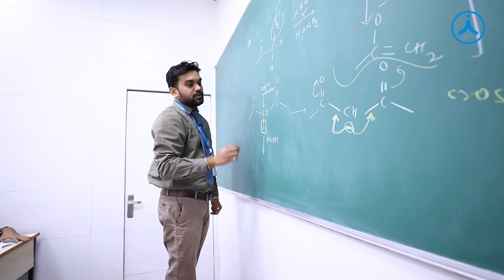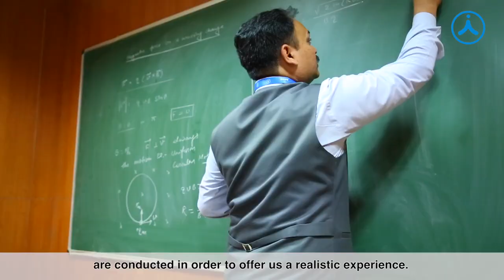ERA SARDA | Scored 99.99 Percentile in JEE Main 2020 | Aakash Institute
Checkout this video of ERA SARDA, who Scored 99.99 Percentile in JEE Main 2020, is an AESL student sharing her thoughts about how Aakash Institute has helped her scale during her foundation & JEE which helped to boost up her academic preparations.

In this video she is sharing her learning experience, study environment, handling stress and pressure, counselling sessions, study materials, etc.

Engineering Entrance Exams have always been the hot choice for millions of higher secondary students, who dream to pursue attractive careers in Engineering.

For JEE mains & JEE advanced attempting and qualifying an entrance exam requires months/years of hard work, dedication, and consistency.
To make all this worthy, it’s important for students to understand the concepts behind all subjects. Also, it is necessary to have a thorough knowledge of the exam pattern of JEE mains & JEE advanced. Time Management is another important parameter not to be missed.

The motto of almost all the entrance tests is to assess the fundamental concepts of Physics, Chemistry & Mathematics, and their varied applications; but the questions being asked now a day are a bit tricky.

Prepare for Olympiads & Scholarship Exams as well as school/board exam simultaneously with Aakash Foundations,